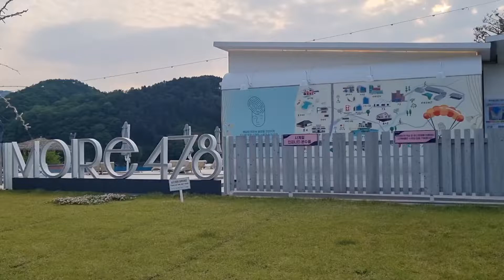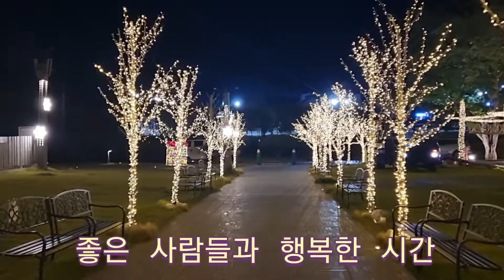야경 조명 아름다운 무아레478 공주들이 걷는길 맘마 이태리 레스토랑